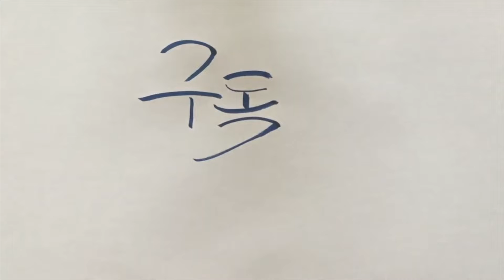플러스펜과 워터브러쉬를 이용한 수채 캘리-방법 설명- 초보 쉽게 완성-제목 옆을 클릭하면 자세한 설명 Caligraphy Korean Letters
그림 그리고 글씨 쓰는  PenHolic입니다

"한걸음 내딛는 순간
 눈 앞의 풍경이 이전과는 영원히
 달라지게 된다"
플러스펜을 이용한 간단한 수채 그림 그리기를 해 보았습니다. 초보분들도 플러스펜과 워터브러쉬의 이용 방법을 몇 번 연습하다 보면 멋진 그림 그리실 거예요!

-준비물-
1.그림- 플러스펜 옐로, 브라운, 그레이, 블루, 스카이블루, 바이올렛, 그린, 올리브 붓펜
            워터브러쉬 소, Staedtler triplus fineliner 그레이
2.글씨-Staedtler triplus fineliner 브라운, Pigma 0.05

-그림과 글씨
1.창틀-플러스펜 옐로, 브라운으로 부분부분 창틀을 그려요 워터브러쉬 소로 물을 살짝 묻혀 빈티지한 창틀을 표현해요
2.플러스펜 올리브그린과 그린으로 창틀안의 언덕을 플러스펜으로 부분부분 워터브러쉬 소로 언덕 표현~
3.잎은 바이올렛, 블루와 스카이블루를 섞어서로 잎의 아래부분만 그리고 워터브러쉬 소에 물을 적셔 터치해 자연스럽게 번지도록 잎을 그려요
  (플러스펜 잉크가 마를 수 있으므로 부분부분 그리고 워터브러쉬로 터치)
(워터브러쉬 사용할 때 물의 양 주의-물 너무 많이 하면 잉크가 뭉쳐버려서 폭망! )
4.하늘을 블루로 연하게 칠해요
5.마른 후 플러스펜 그레이로 창틀 테두리를 영상과 같이 그려요
6.Staedtler triplus fineliner 브라운, Pigma 0.05로 글씨 쓰세요

수채캘리를 그릴 때 사용하는 도구는 플러스펜, 물감, 붓펜, 토요캘리트윈펜등 water base이면 모두 가능하고 사용 방법 모두 동일합니다 다만 굵기, 농도 정도의 차이는 있습니다 영상에서 사용하는 것과 같지 않아도 사용자가 편한 것으로 선택하시면 됩니다

Staedtler triplus fineliner와 Pigma펜은 물에 번지지 않는 펜으로 물번짐을 피하고 싶을 때 사용하면 됩니다

혹시 잘 안되는 부분이나 원하는 그림, 문구 있으시면 댓글 마구마구 올려주세요
음악 들으시면서 즐겁게 봐주시고 힐링 되는 시간 되셨으면 좋겠습니다

그림을 그리고 싶은데 어렵다고 느끼시는 분
남의 그림이 아닌 어설퍼도 내가 그린 그림 한 점 갖고 싶은 분
간단한 도구를 이용해 따라하다보면 어느새 내 작품이 똭!

Cherokee Shuffle
Ibiza Dream
Wedding Fun
Ibiza Dream
Invincible